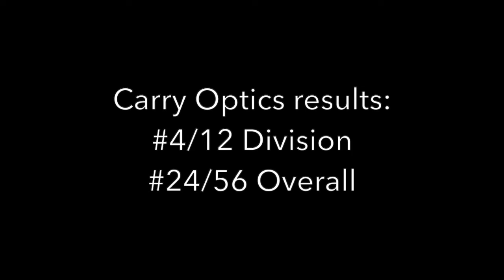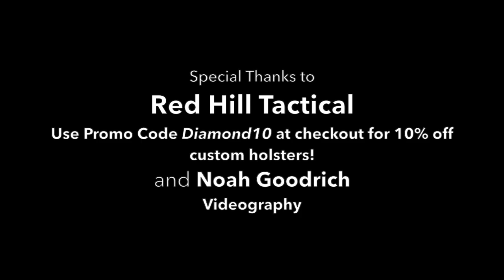2018 PIPS Halloween Classic USPSA Match video & analysis - Harrison Diamond - Competitive Shooter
Here's my match video and analysis from the 2018 PIPS Halloween Classic USPSA match.